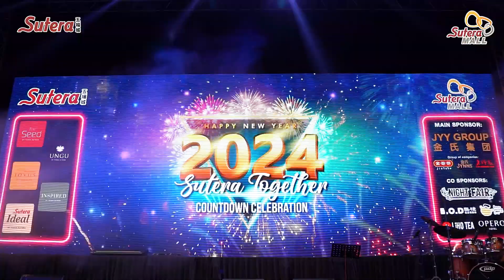Sutera Mall 2024 Sutera Together Countdown Celebration Event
🎆【Sutera Together 倒数派对2024 – 回顾精彩影片】😍
完整的影片终于出炉啦🎉🎉小福一起再次回顾一下那美好的2024跨年夜!
***明年倒数想要看到谁呢~~也欢迎让小福知道 !

同时，Sutera Mall的新年展销会「龙众欢喜龙众爽」持续进行中哦🥳
🎆 Sutera Together Countdown Party 2024 😍 The full video is finally here! 🎉🎉 Join us in revisiting the magical New Year's Eve of 2024. Who would you like to see at next year's countdown? Feel free to let us know!

Meanwhile, Sutera Mall's Chinese New Year exhibition 'Long Zong Song' is still in full swing! 🥳